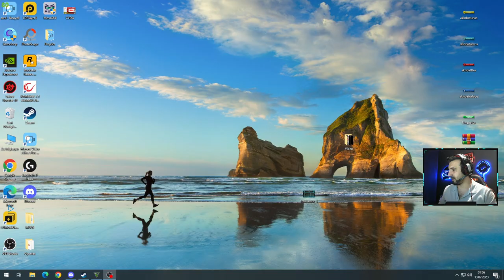KESİNLİKLE İZLEMELİSİNİZ MURAT AĞLADI 😂 GTA 5 PLAYLİST